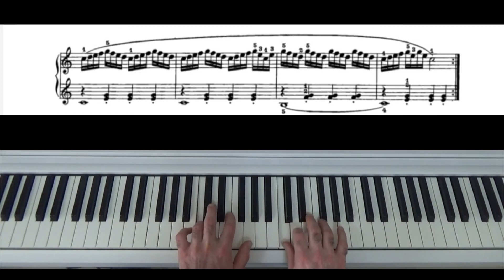Czerny Op.599 No.16 Piano Tutorial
Carl Czerny, piyanp eğitimi, piyano öğreniyorum, kolay piyano, easy piano
carl czerny piano exercises
carl czerny exercises
carl czerny 100 progressive studies
carl czerny etüd